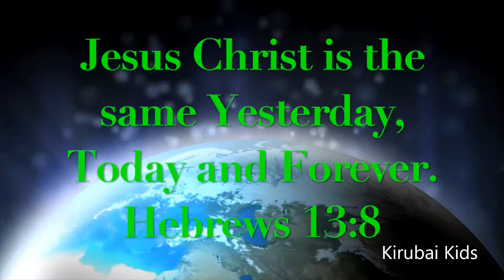Bible Memory Verse for Kids/Verse-9/Hebrews 13:8/Kid's Scripture/Kid's Bible/Video-18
* Memory Verse - Philippians 4:13

* Memory Verse - Matthew 22:39

* Memory Verse - Colossians 3:20